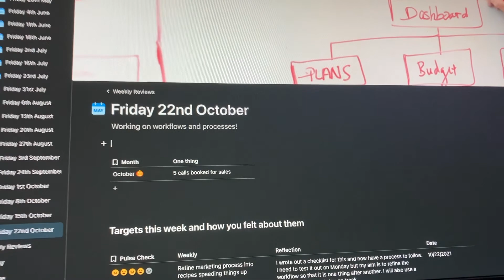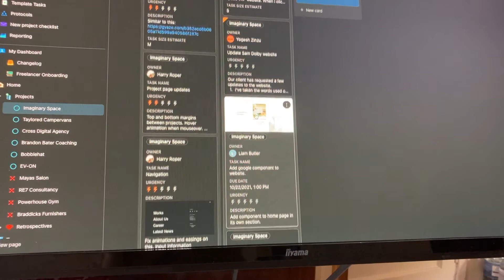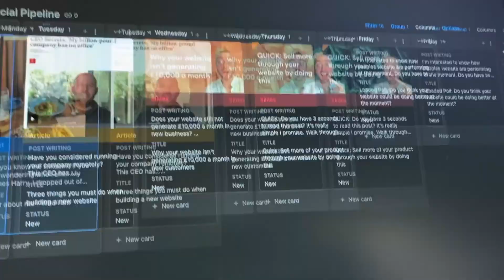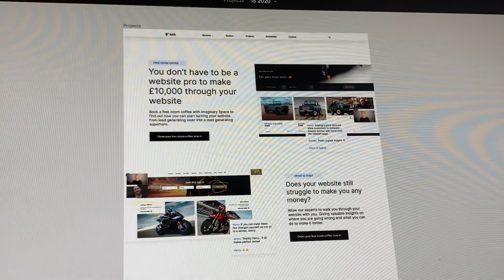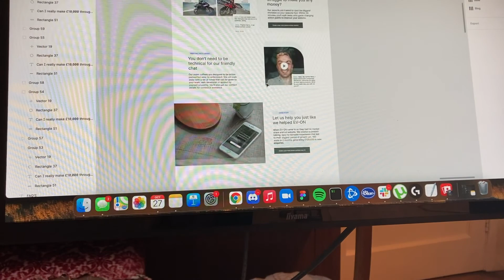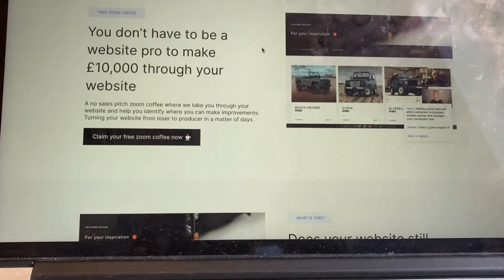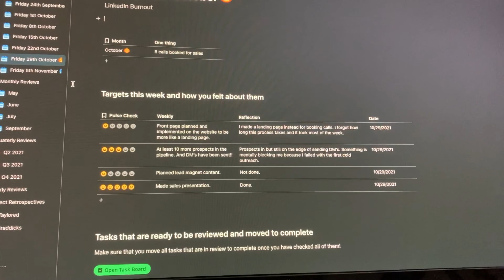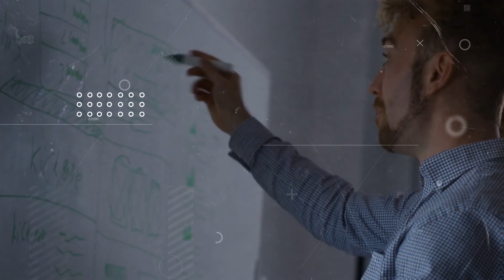Copy my landing page to generate leads | Building a Webflow Agency - $0 to $100,000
This week I focused on creating a better landing page structure to generate leads from the marketing and sales efforts I am making.

Sometimes we, as designers, focus more on the look of our website than the actual structure and content. I have done this countless times!

Therefore I focused on creating a landing page that tells a better story and talks more to my client's pains and objections.

Do you think landing pages are important for a business?

 - Harry x

 Chapters:

0:23 This week's goals
1:02 Why you should plan your week
2:22 This week's goals
3:07 My content pipeline
4:08 Benefits of workflows so far
4:47 How you can reuse content
5:23 Small life update
5:14 Designing a landing page
7:34 Developing landing page & tips
8:46 Reviewing my week

Join me as I start a journey towards growing my agency from a hobby to a 6 figure business.